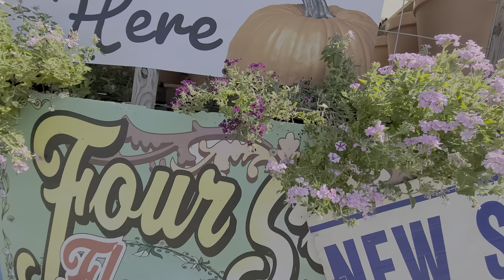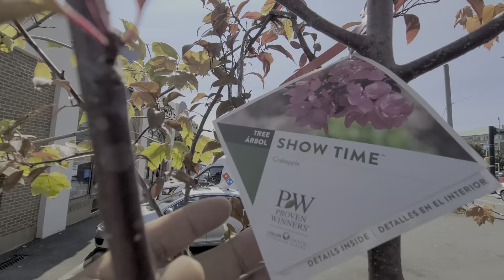NUEVA ACTUALIZACION DE LAS FLORES